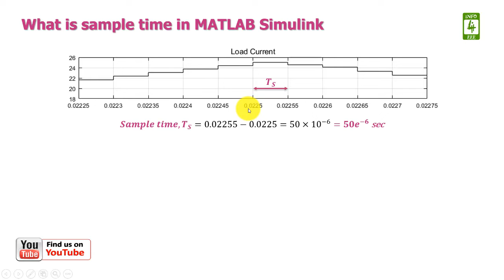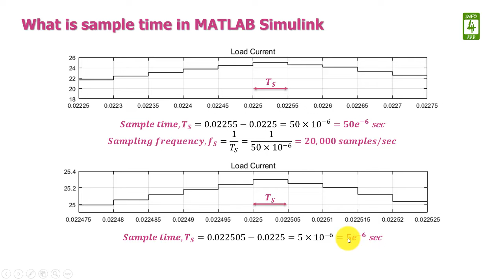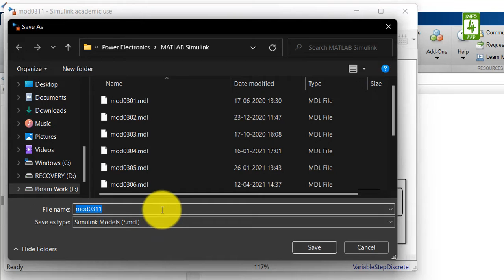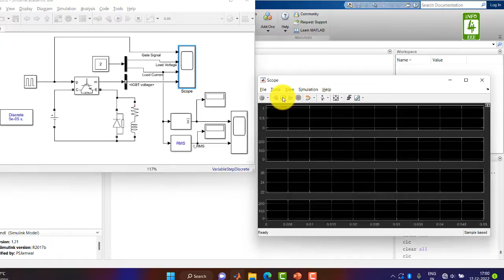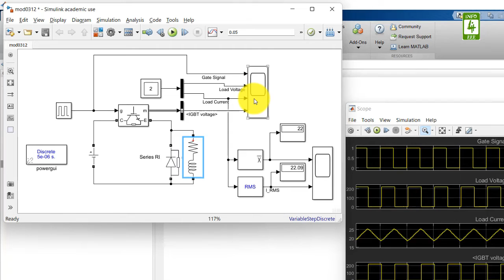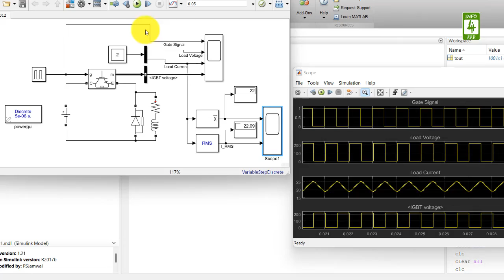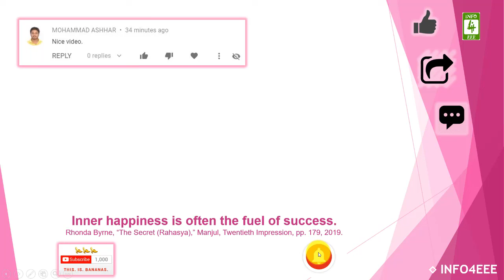Sample Time in MATLAB Simulink #12 | Power Electronics | Paramjeet Singh Jamwal | INFO4EEE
In this video, a sample time in MATLAB Simulink is discussed. With the decrease in sample time, there is a decrease in simulation speed while increase in wave performance.

0:00 Intro
0:29 What is Sample Time?
2:35 Sample Time in MATLAB Simulink
5:40 Outro

Paramjeet Singh Jamwal (PSJamwal) was a Research Scholar at Sant Longowal Institute of Engineering and Technology (SLIET), Longowal, Sangrur, Punjab, India from 2018 to 2023. To know more about PSJamwal click on the following link to his Profile

INFO4EEE (Info4eee) stands for Information for Electrical and Electronics Engineering and was founded in 2012. To learn more about INFO4EEE click on the following